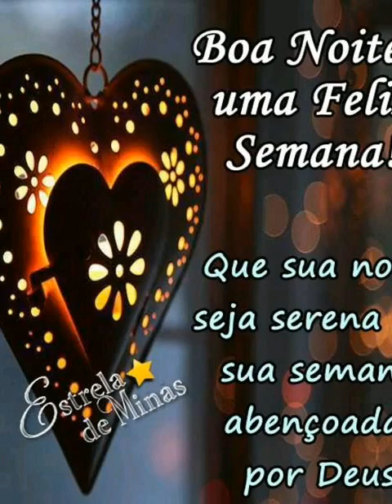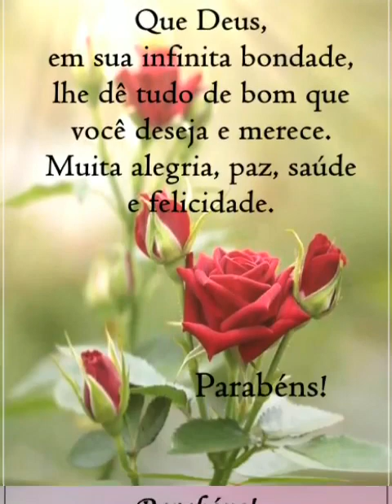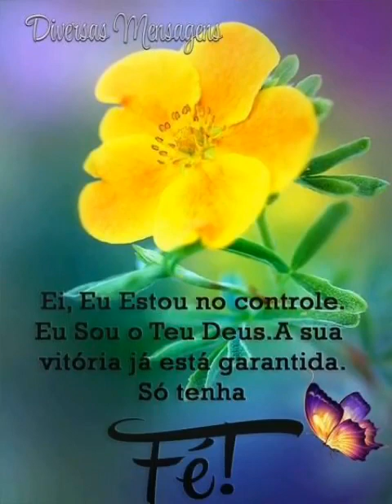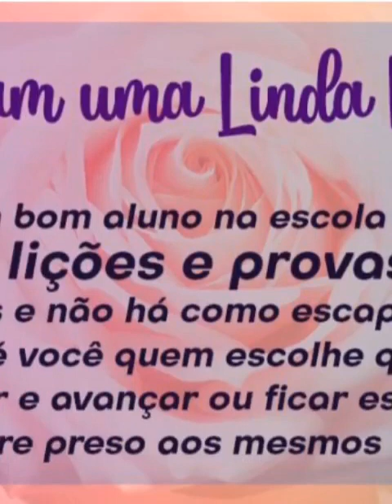LINDA MENSAGEM DE BOA NOITE O AMANHECER TRARÁ BOA NOTÍCIA DE DEUS PARA VOCÊ